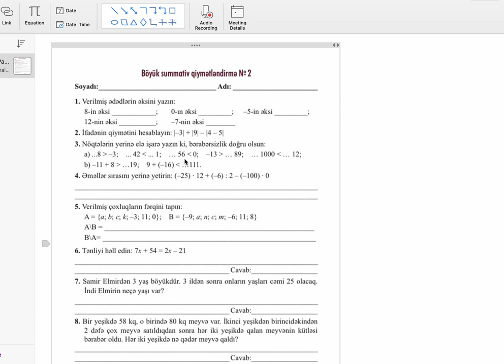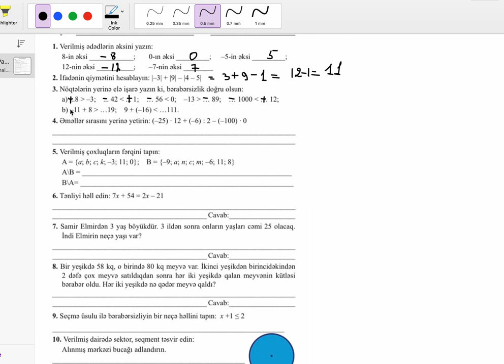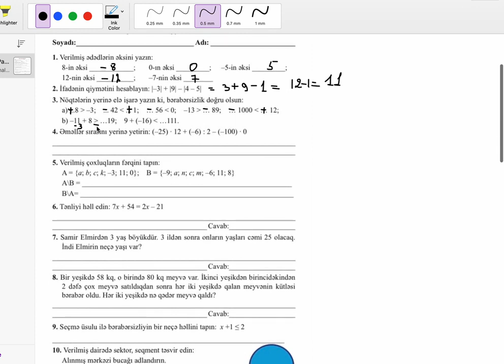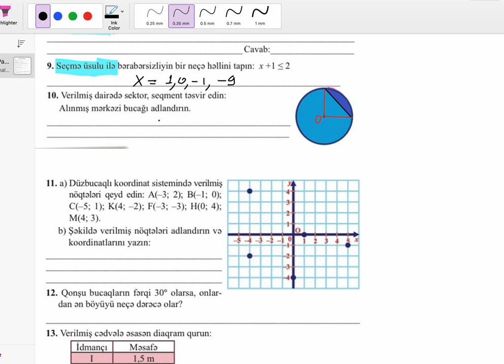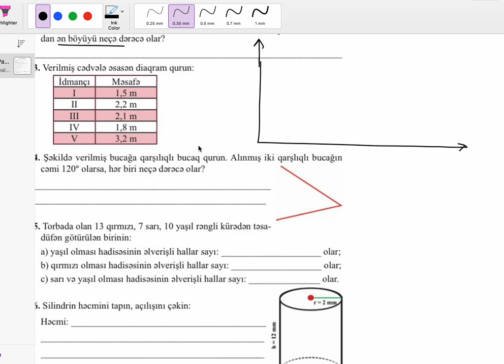6 ci sinif riyaziyyat bsq 2